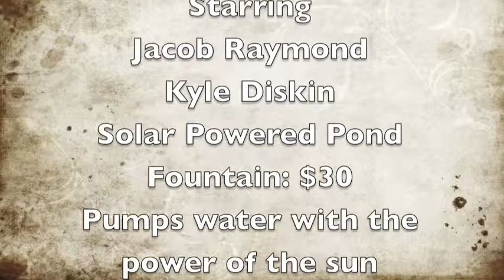jingle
pond fountain powered by the sun